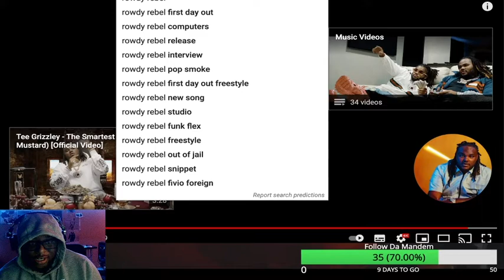Funk Flex x Rowdy Rebel - RE-ROUTE (Reaction)